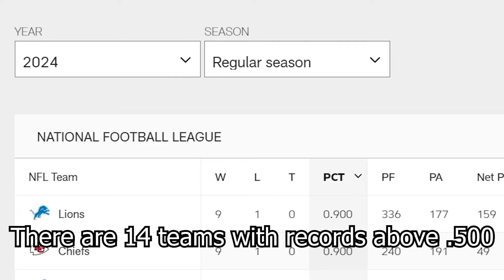Week 12 Matchups Are Interesting...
Song: If you are reading this it means I forgot to put the song here 😔